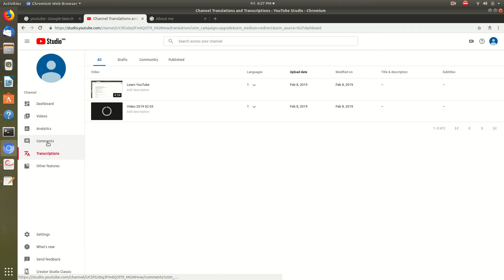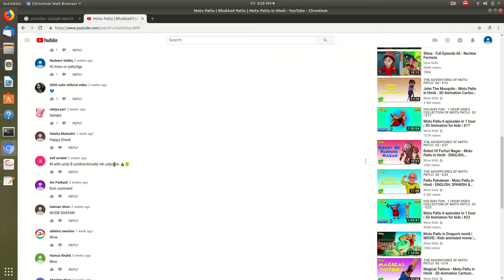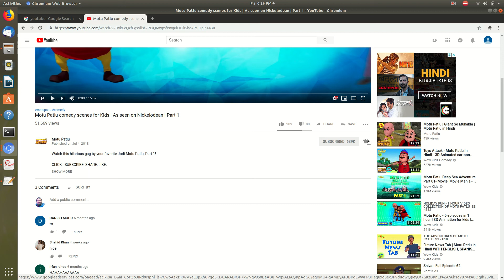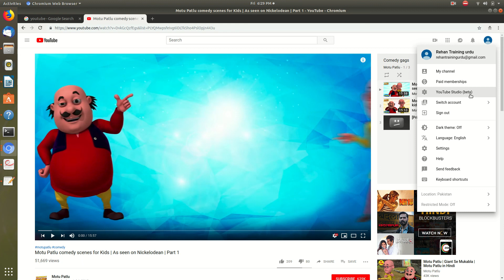youtube urdu by iqbal trainer 5